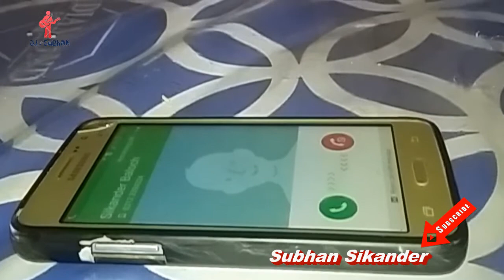Bya k Tara Marchi Mani Dil